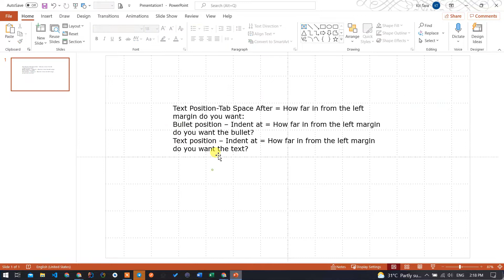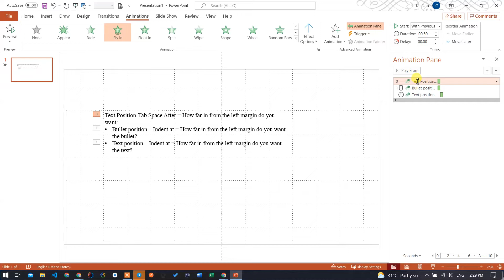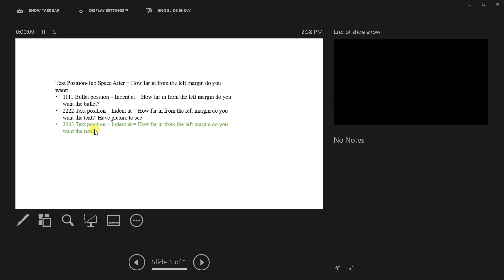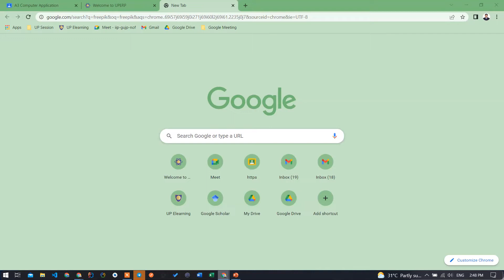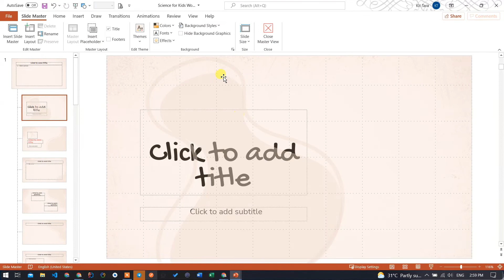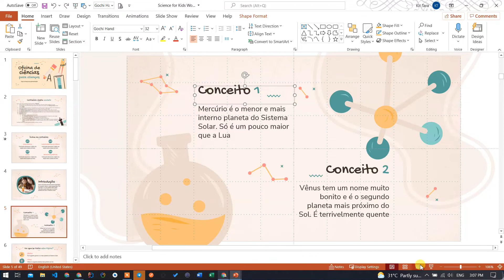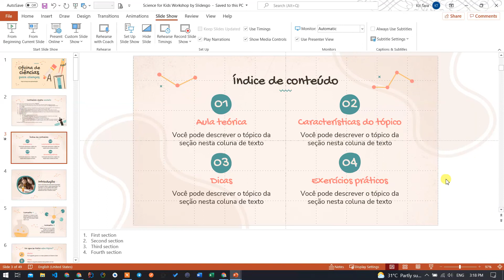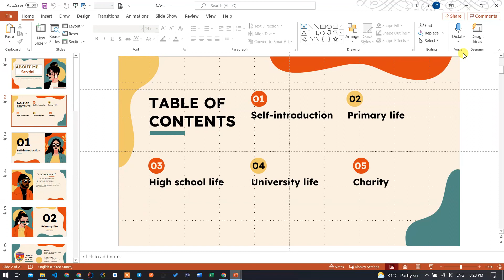22 - Animation Concepts and Template